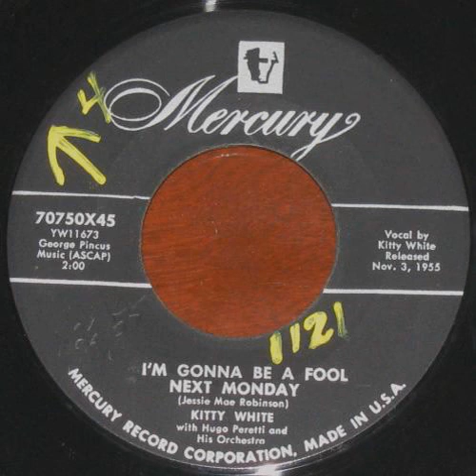Kitty White I'm Gonna Be a Fool Next Monday